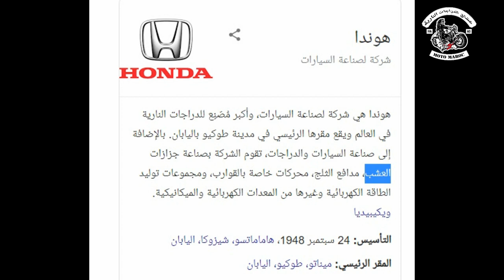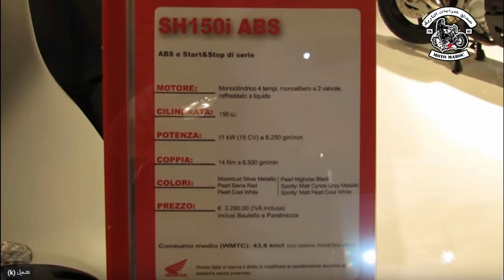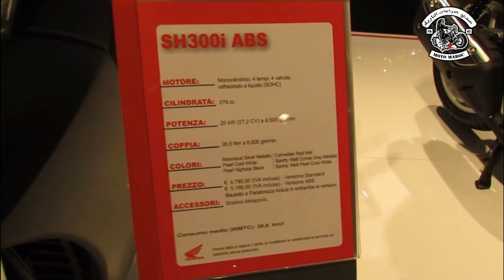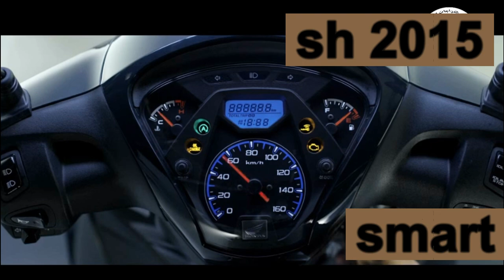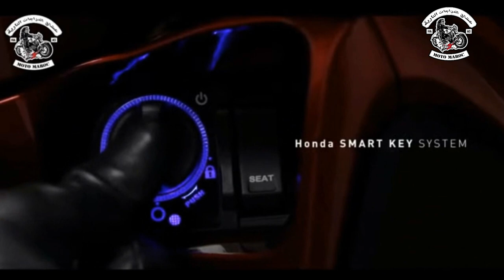تطور دراجة هوندا sh من 1984 يل 2020 بعد 36 سنة /honda sh smart 2020 /sh 1984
50cc 1984 honda sh 100cc 2001 honda sh 2005 honda sh 300 2007 honda sh 2009 honda sh 2013 honda sh 2015 honda sh 2019 honda sh 2020 instagram عشاق الدراجات النارية Cj0KCQjwoebsBRCHARIsAC3JP0KE72FjrQ8oUr8mmDlz1l7oBKuQ7zB8s23KCHdGQyGB_Mp0_aaX8H4aAgTbEALw_wcB